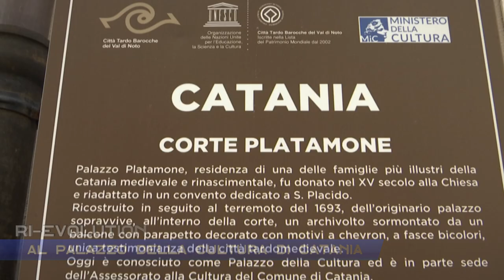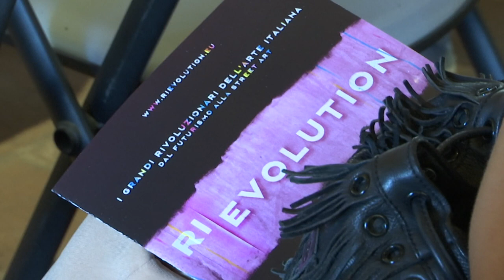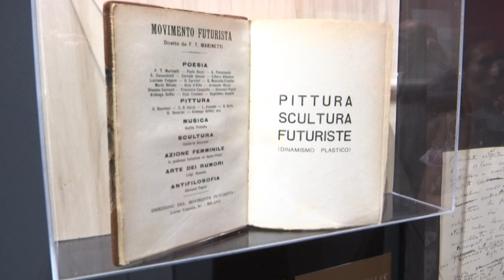"RI-EVOLUTION" IN MOSTRA AL PALAZZO DELLA CULTURA DI CATANIA 2023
Inaugurata lo scorso 7 Settembre 2023 la mostra "Ri-Evolution", al Palazzo della Cultura di Catania.
I grandi rivoluzionari dell'Arte Italiana, dal Futurismo alla Street Art.
Nelle interviste:
ENRICO TRANTINO - Sindaco di Catania
PAOLO DI CARO - Direttore cultura e rete museale Comune di Catania
KAYONE - Street Artist